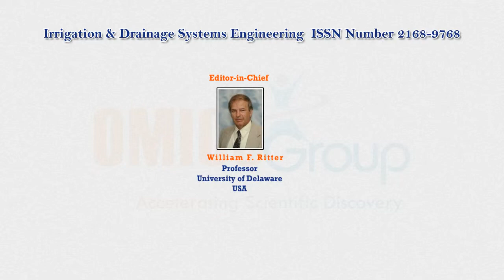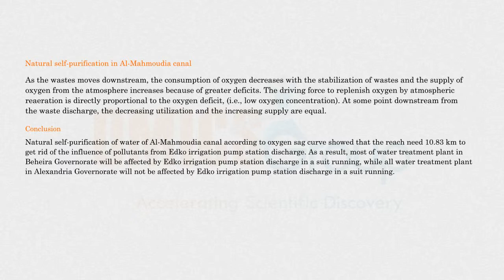OMICS Group Irrigation and Drainage Systems 2168 9768 1000104